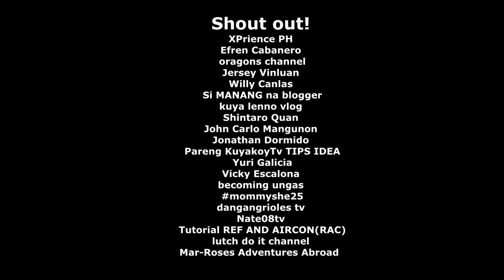Solignum wood preservative | Nawala ang Bukbok sa aking sahig! | Anti-bukbok at anay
Sa video na ito ay ipinakita ko paano ko nilagyan ng Solignum ang aking sahig kasi binubukbok na. Sana makatulong ito sa inyo at sa mag enjoy kayo sa panunood.